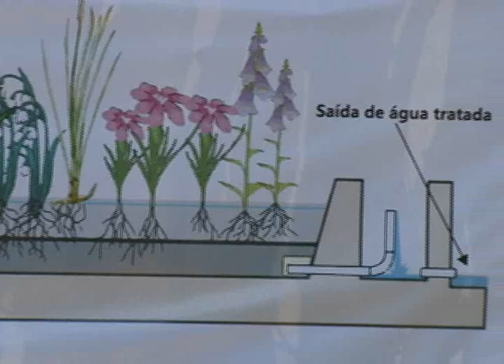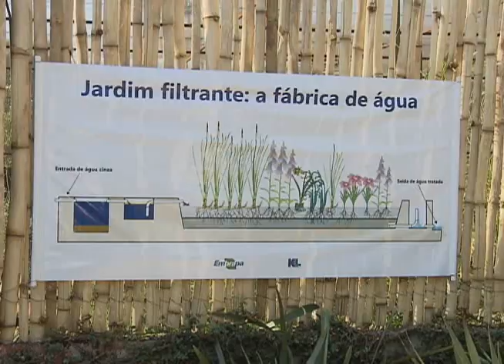Meio Ambiente por Inteiro - Plantas purificadoras e destaca o 'Bonsai' (25/11/17)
DescriçãoMeio Ambiente por Inteiro desta semana destaca as plantas purificadoras de ar. Elas geram oxigênio, absorvem o dióxido de carbono – é o caso de árvores plantadas em avenidas e ruas -, e, quando colocadas no interior de quartos ou salas, absorvem gases poluidores provenientes do ambiente externo.